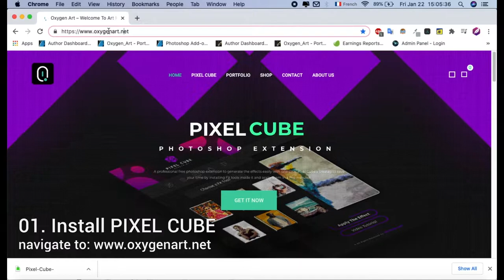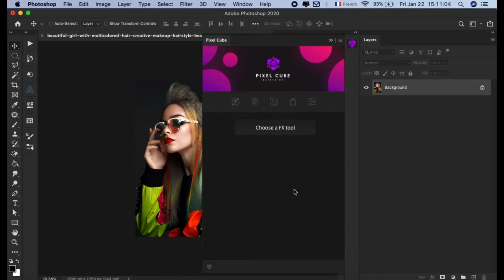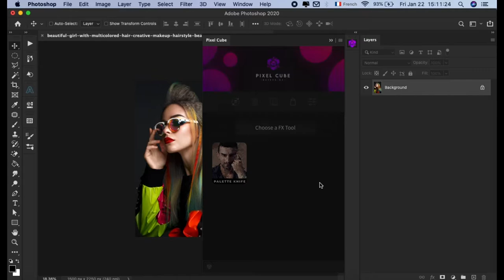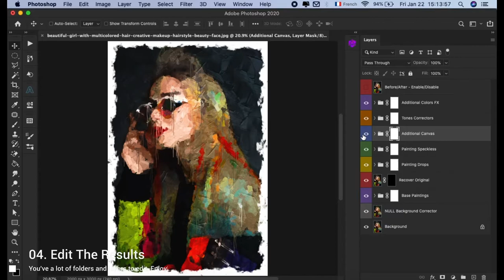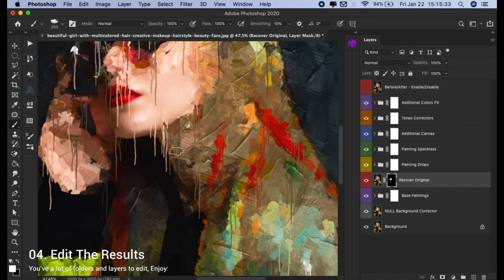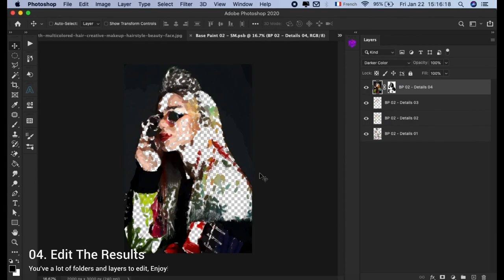Palette Knife Photoshop Tool - Video Tutorial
Hello, there! thanks for purchasing, this tutorial is created to guide you and let you know how to use Palette Knife Tool. to use this tool you need to download the PIXEL CUBE Extension, it's free from here: